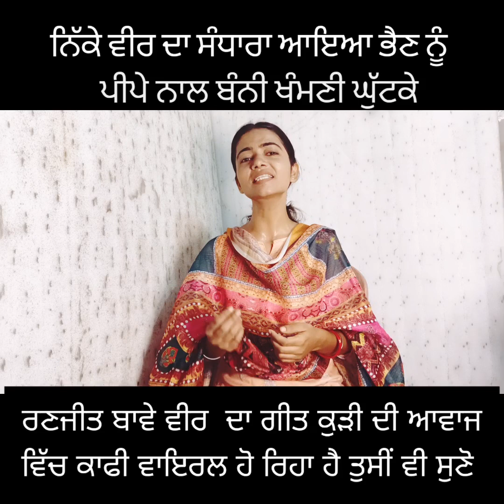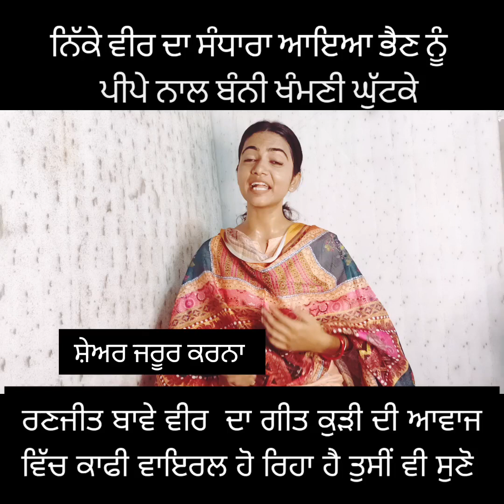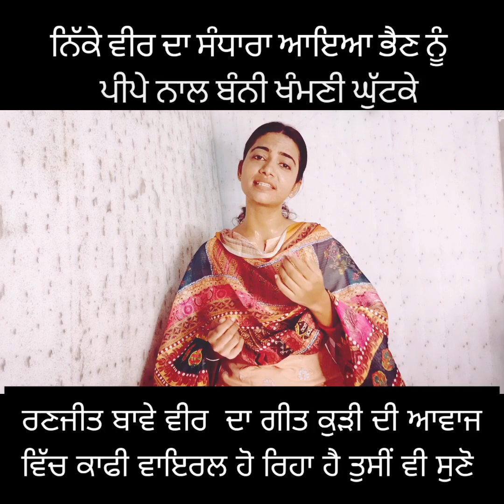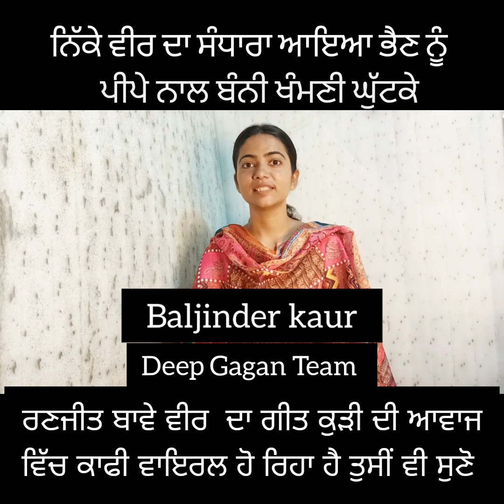ਨਿੱਕੇ ਵੀਰ ਦਾ ਸੰਧਾਰਾ ਆਇਆ ਭੈਣ ਨੂੰ, ਰਣਜੀਤ ਬਾਵੇ ਵੀਰ ਦਾ ਗੀਤ ਇਸ ਅਵਾਜ਼ ਵਿੱਚ ਖੂਬ ਹੋ ਰਿਹਾ ਵਾਇਰਲ ਸੁਣੋ ਜੀ🙏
Ranjit Bawa

live session

Singer Baljinder kaur

Deep Gagan Team